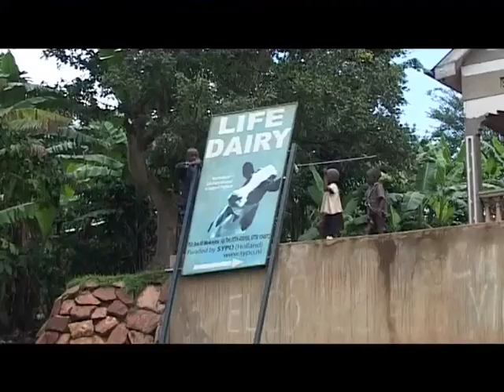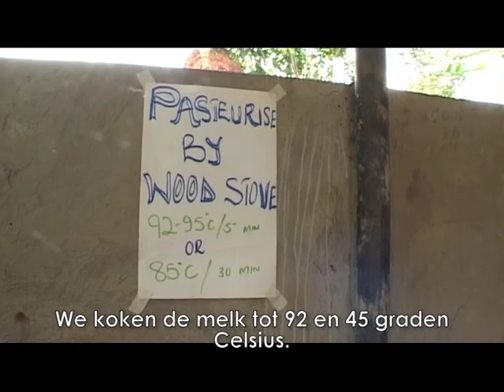SYPO yoghurt project, Uganda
The Dutch NGO SYPO donates pregnant Frisian cows to women in Uganda who've taken orphans into their families, but need financial support to raise them. The women sell back the milk to a small yoghurt plant that we've started. The project has been up and running since 2008, and has been making a daily profit ever since. The factory started producing probiotic "Yoba" yoghurt in 2012, to improve the health of children in the region.